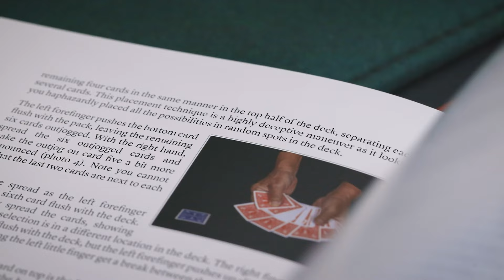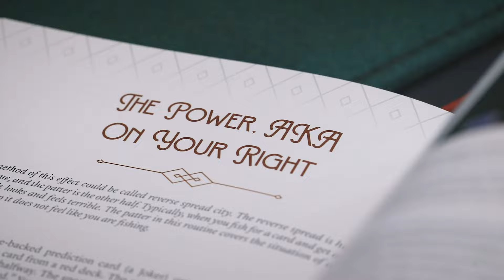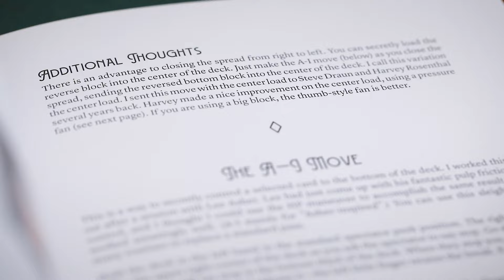All In by Allan Ackerman and John Lovick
Three decades of the finest material from card magic legend Allan Ackerman have been consolidated into a remarkable two-book set from Vanishing Inc.

All In features 400+ pages of world-class material from one the most respected card magicians in the world. Nearly 90 tricks and sleights are packed into these incredible hardcover books. Each one epitomizes Allan's uncanny knack for uncovering the small details that elevate a good card trick into a great one.

Outside of his revered book Las Vegas Kardma (1994), many of Allan's releases in recent years have come via limited-print lecture notes (which are now difficult to find) and the occasional video. Now, for the first time ever, you can get all of his best new material in two stunning, linen-bound hardcover books.

Thanks to help from one of magic's most respected authors, John Lovick, All In by Allan Ackerman is an absolute joy to read. All of the material is updated, edited and accompanied by beautiful full-color photographs.

As you read these books, you'll quickly learn how Allan's sleight of hand expertise is rivaled only by his vast understanding of card sleights, subtleties and mathematical principles. He has developed a diverse array of card tricks with streamlined handling suitable for all different types of magicians.

Each book is organized into sections: techniques and tricks. In the tricks section, readers will discover refined versions of all-time classics like a no set-up version of MacDonald's Aces and a Koran-style double thought-of card routine that doesn't need a marked deck. Undoubtedly though, the section on Memorized Deck Magic and the "Thirty-Minute Memorized Deck" will likely be a major topic of discussion at magician meetups for the foreseeable future.

Those who enjoy learning and practicing versatile moves will find themselves gravitating toward the techniques section. Allan's "HP (Hidden Packet " Maneuver" is a clever way to control, load and even force a card that will surely find its way into the arsenal of many workers. His technique for a slip shuffle using up to 20 cards and his devastating "Rhythm Count" false count are other highlights.

Produced by Vanishing Inc., the world's leading producer of the finest magic books, the All In books were perfectly designed to match the quality of the content they hold. The beautiful books are presented in a gorgeous slipcase that you'll display proudly in your collection.

When it comes to creative magic, Allan Ackerman has gone all-in. For any serious student of card magic, a copy of *All In* is a must!